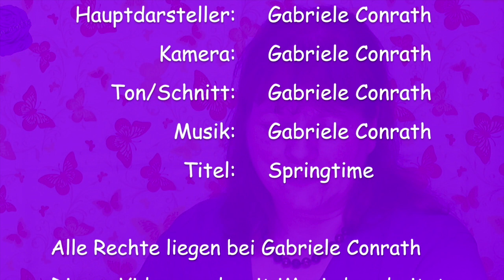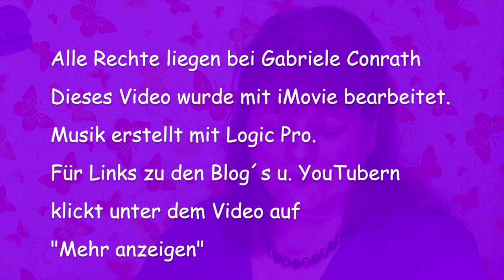#70 - Kreativ TAG - Lieblingsprojekte, Ideenklau, Kanalempfehlungen usw.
Hier erfahrt ihr einiges über mich u. meine Hobbys. Ich hoffe, es gefällt euch u. ihr habt Spaß beim Zuschauen.

1. Wie kannst du in deinem Alltag kreativ sein?
2. Bist du beim Kochen, Kleiderwahl, Frisuren, MakeUp etc. kreativ?
3. Zeige oder erzähle von der letzten Sache, die zu selbst kreiert hast.
4. Was sind deine liebsten Materialien, um dich kreativ auszutoben?
5. Dein absolutes Lieblingsprojekt, was du mal umgesetzt hast?
6. Ein Projekt, welches total gescheitert ist?
7. Was sind kreative Projekte, die du gerne mal umsetzen möchtest, aber nicht dazu kommst bzw. nicht die Möglichkeiten dazu hast?
8. Wovon lässt du dich am meisten Inspirieren? Woher kommen deine Ideen und Einfälle?
9. Welche drei  (oder mehr) Werkzeuge erleichtern deine kreative Arbeit am Meisten?
10. Wie siehst du die Grenze zwischen „sich inspirieren lassen“ und eine Idee genau kopieren? Findest du es schlimm Ideen zu übernehmen bzw. dass deine Ideen übernommen werden?
11. Gibt es Phasen in welchen du keine Einfälle hast und dich total unkreativ fühlst? Wie gehst du damit um?
12. Gibt es Youtuber / Blogger, die dich Inspirieren?
13. Von welchen Youtubern/Bloggern würdest du den TAG auch gerne sehen? Tagge mindestens 3 Personen!

MEINE  SEITEN